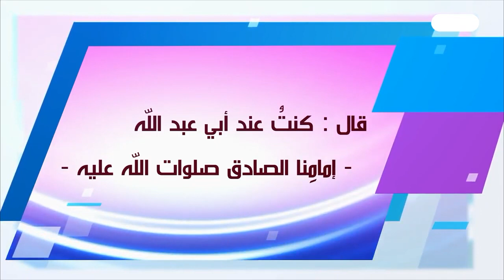من الذي يحمل علم محمد وآل محمد صلوات الله وسلامهُ عليهم أجمعين؟ // عبد الحليم الغزي